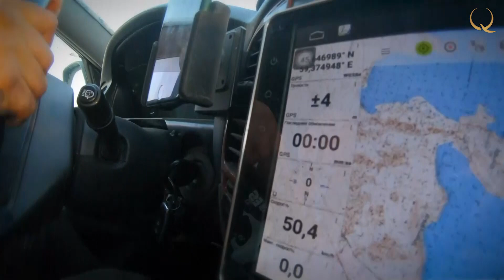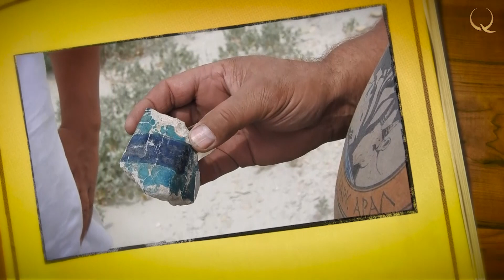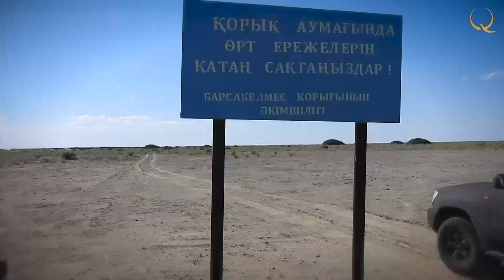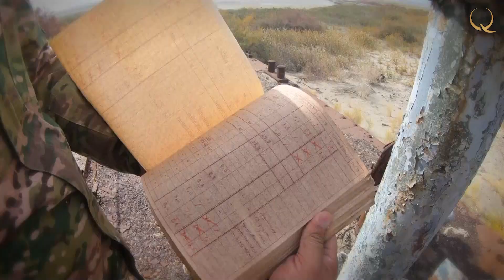Какую тайну унесли с собой древние присырдарьинские города? «Наедине с природой»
Outdoor WORLD. № 4
Археологи обнаружили древнее городище в самом центре современного города Туркестан. В 10 веке он был известен под названием Шавагар, а с 12го века назывался Ясы
В сорока километрах от Туркестана находится еще один очень известный объект – Сауран. Это присырдарьинский город. Его развалины хорошо сохранились
Все эти присырдарьинские города – это были земледельческие культуры, они были тесно связаны с водными ресурсами.